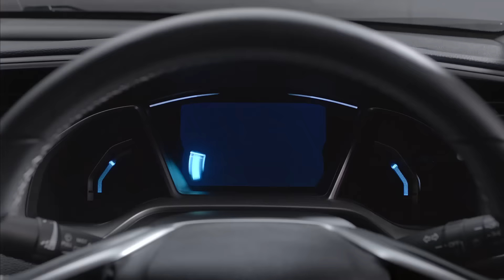HONDA : All-new Civic 2016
Civic ชื่อที่กำหนดทุกคำนิยาม